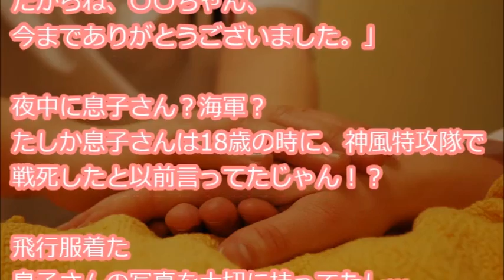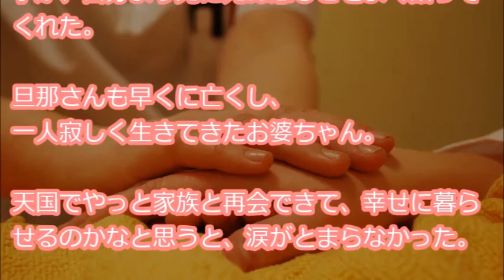【お礼言ってないから】 老人ホームに勤めている時、身寄りが無いお婆ちゃんがいたんだけどある日「息子が海軍からやっと帰ってきた、迎えに来たよって、でも…」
『私が以前勤めていた老人ホームに、百歳過ぎのお婆ちゃんがいた。身寄りが無くて、入所してから面会に来る人は一切いなかったけど、明るくて元気な人だった。ある日の朝、お婆ちゃんがすごい嬉しそうに、「昨日の夜中なぁ、息子が海軍からやっと帰ってきたんよ・・・』

【用語解説】
・ウト

赤ちゃん。

・k/K
警察